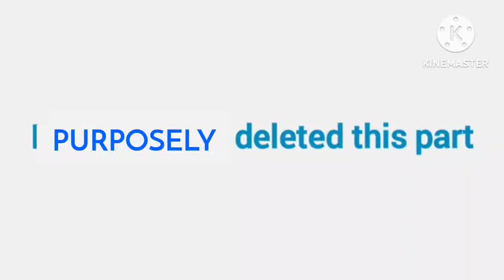YTP: Thomas's Sparta Ramix Issues Dead (NOT FUNNY)